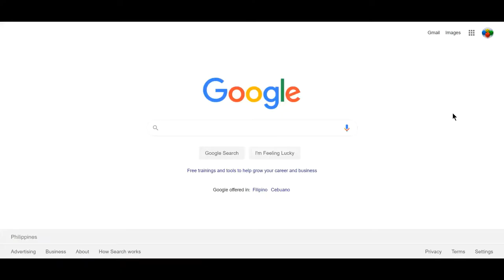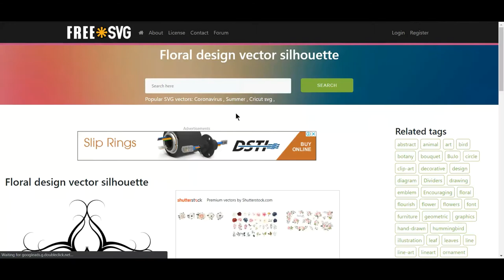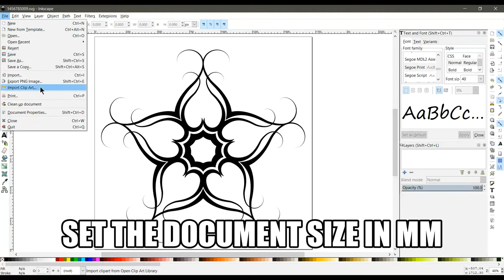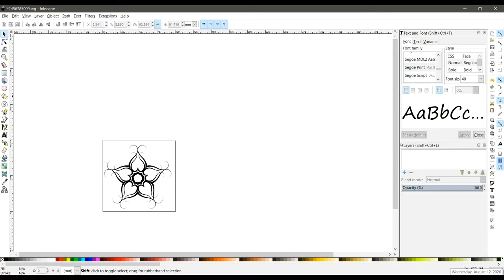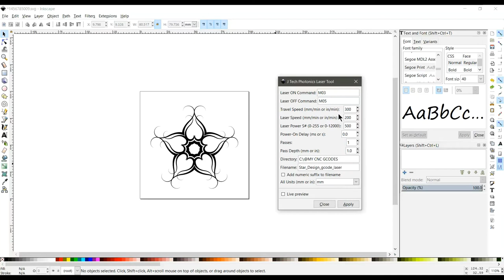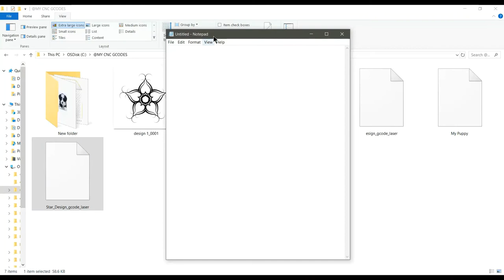Free SVG Image to GCodes for CNC Laser Engraving on Wood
Laser Engraving a photo on wood, simple & quick guide how.